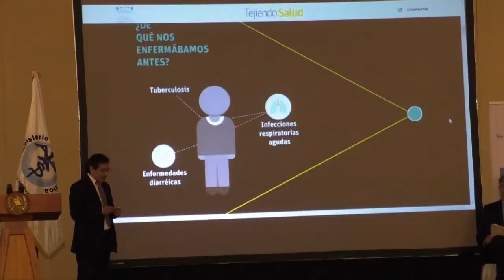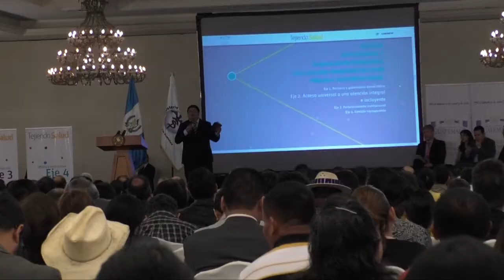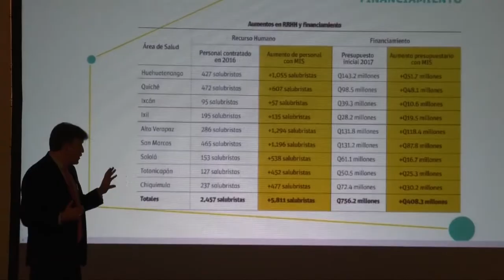NUEVO MODELO DE SALUD BENEFICIARÁ A 6 1 MILLONES DE GUATEMALTECOS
El gobierno de Guatemala a través del Ministerio de Salud Pública y Asistencia Social, (MSPAS) celebró hoy el avance exitoso del Modelo Incluyente e Salud (MIS), el cual se espera beneficie a no menos de 6.1 millones de guatemaltecos